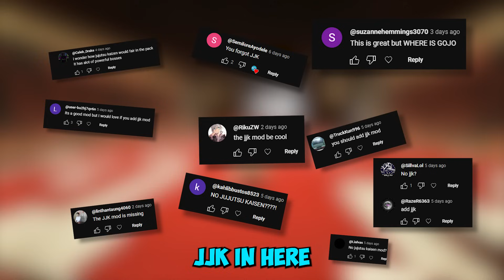Sukuna VS the ANIME MULTIVERSE in Minecraft!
I Survived as SUKUNA from jujutsu kaisen minecraft mod in the anime multiverse and unlocked my domain expansion!